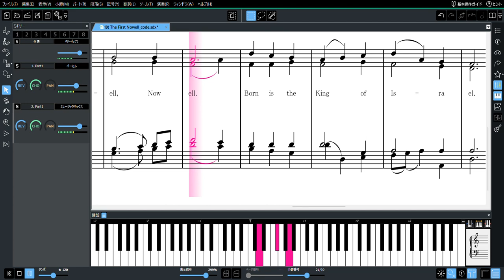[音声合成]19) The First Nowell(Christmas Songbook)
Christmas Carol Songbook
19) The First Nowell
英語の発音は必ずしも正確ではありません。
雰囲気を楽しんで頂ければ幸いです。

Cantorion
Free sheet music, scores & concert listings
Christmas Carol Songbook Voice, SATB
ComposerVarious
Pages24
ArrangerVarious
InstrumentsVoice, SATB
LyricistVarious
TypeChristmas Carol
LicenceChoral Public Domain License
Uploaded byMusic Library
Filesize661 KB

Christmas Carol Songbook
カントリーアン　無料楽譜
19) The First Nowell
アレンジ伴奏つき 歌声音声合成
作曲家Various
ページ24
編曲Various
楽器声楽、ソプラノ、アルト、テナー、バス
作詞家Various
ジャンルクリスマスキャロル
ライセンスChoral Public Domain License
アップロードMusic Library
ファイルサイズ661 KB